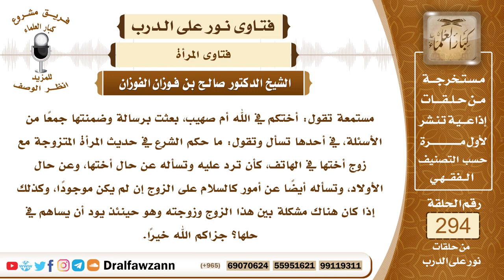4914- حكم تحدث المرأة مع زوج أختها - الشيخ صالح الفوزان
"السؤال: جزاكم الله خيرًا وأحسن إليكم، مستمعة تقول: أختكم في الله أم صهيب، بعثت برسالة وضمنتها جمعًا من الأسئلة، في أحدها تسأل وتقول: ما حكم الشرع في حديث المرأة المتزوجة مع زوج أختها في الهاتف، كأن ترد عليه وتسأله عن حال أختها، وعن حال الأولاد، وتسأله أيضًا عن أمور كالسلام على الزوج إن لم يكن موجودًا، وكذلك إذا كان هناك مشكلة بين هذا الزوج وزوجته وهو حينئذ يود أن يساهم في حلها؟ جزاكم الله خيرًا.
الجواب: الشيخ: الذي يُكَلِّم رجل أم امرأة؟
السائل: امرأة.
الجواب:
لا بأس أن تكلم زوج أختها وأن تسلم عليه في التليفون أو في غيره وأن تسأله عن صحته وعن أختها وعن ما تحتاج إليه، وليس هذا من المكالمة المحرمة؛ لأنها مكالمة لحاجة، بشرط أنْ لا يدخلها شيء مما يُطْمِع الرجل بها، كالممازحة وما يسمونه بالمغازلة، فهذه أمور منكرة ولا تجوز، أما المكالمة من أجل الحاجة وبكلام معروف فلا بأس بذلك.

السيرة الذاتية :
للاشتراك في قناة الشيخ صالح الفوزان

14_ الشيخ محمد أمين الشنقيطي
يتيوب

15_سماحة المفتي عبد العزيز آل الشيخ
 يوتيوب

رئيس الفريق
لمشروع كبار العلماء